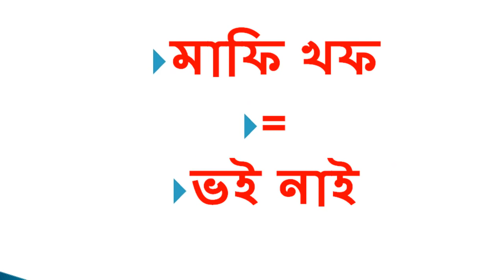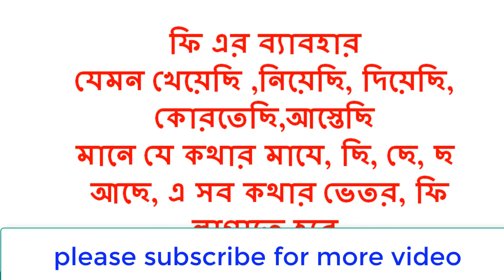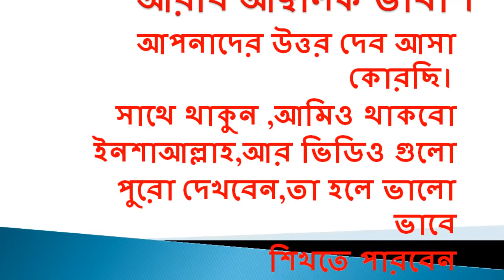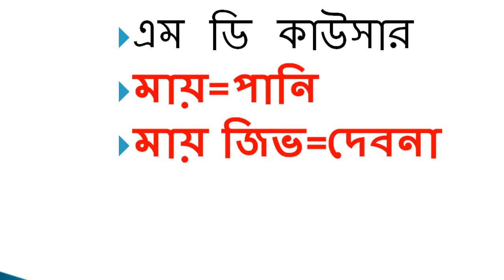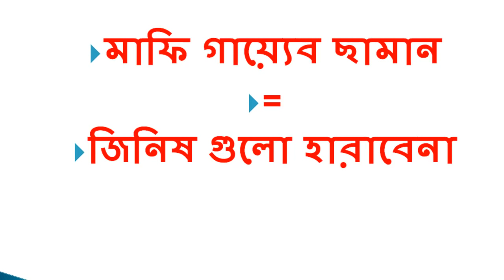আরব দেশের ভাষা শিক্ষা {পর্ব ২৬} Bangla to Arabic word {part 26} IT Care Bangla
ভাষা না জানলে আপনি বেকার, তাই শিখুন,